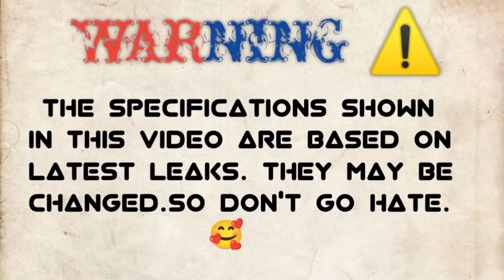Black Shark 5RS Vs Xiaomi 11T🔴 Comparison || Camera Test || PUBG Test || Battery Test || Price